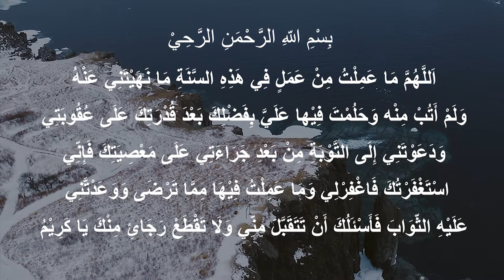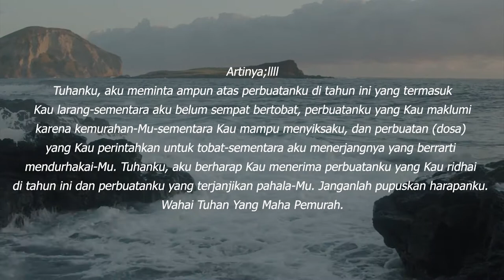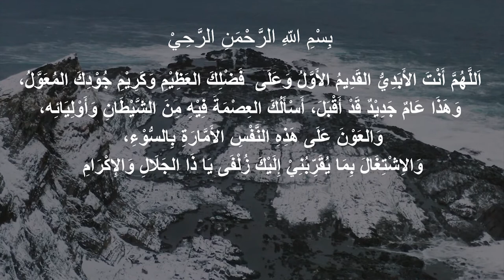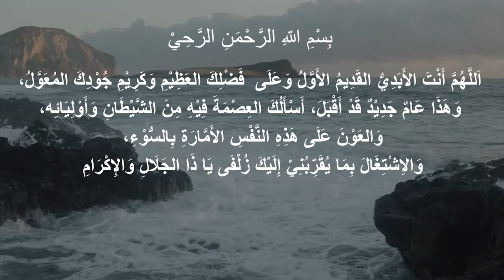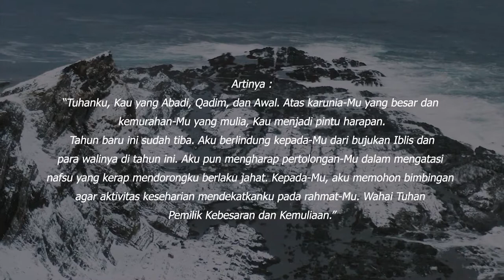DOA AKHIR TAHUN 1442 H & DOA AWAL TAHUN 1443 H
Corong TV mempersembahkan Video doa awal dan akhir tahun dan DOA AKHIR TAHUN 1442 H & DOA AWAL TAHUN 1443 H Doa ini dimasukkan  Habib Utsman bin Yahya dalam karyanya Maslakul Akhyar